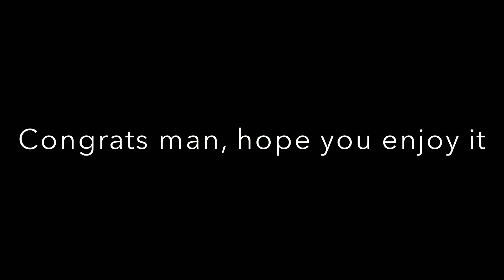And The Winner Of The Burning Godzilla Give Away Is